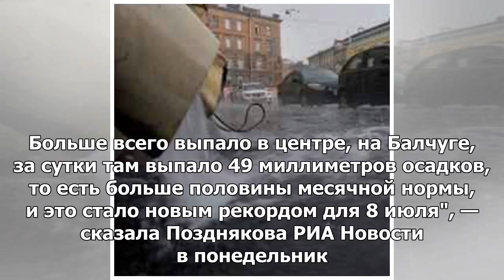В центре Москвы 8 июля выпало рекордное количество осадков